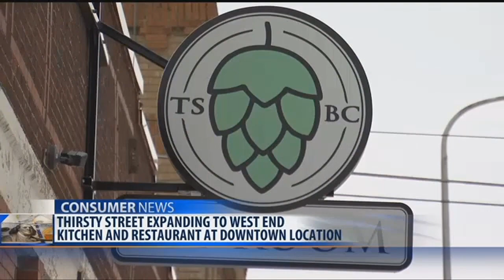Q2 Top Stories on MTM, Thursday 1-4-18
Top stories on Montana this Morning for Thursday, Jan. 4, 2018.